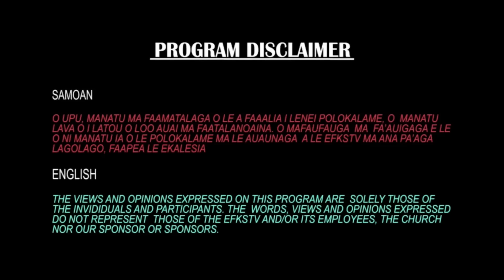Soalepule Program Aso Faraile 15 Mati 2024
Aso Faraile 15 Mati 2024
8:30pm Samoa Standard Time
Polokalame - SOALEPULE
Fofoga o le Polokalame - Paiali'i Tapuala
Efkstv Samoa

Laei - Tupea